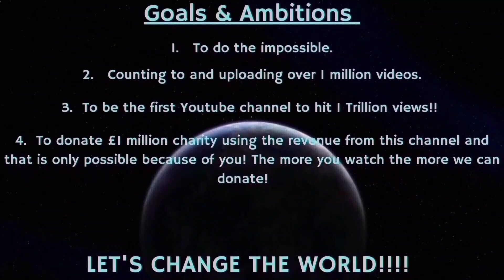Counting to ONE MILLION!!, This is Number 98,928